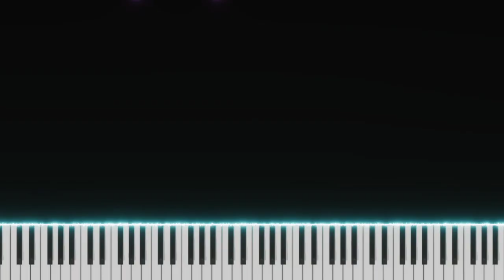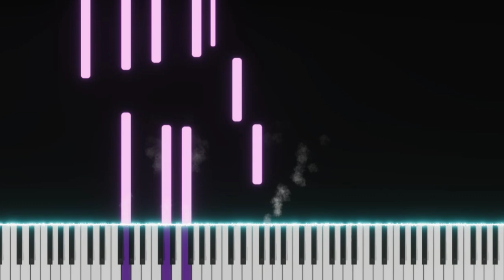Last Tango In Paris | Gato Barbieri | 巴黎的最後探戈舞曲